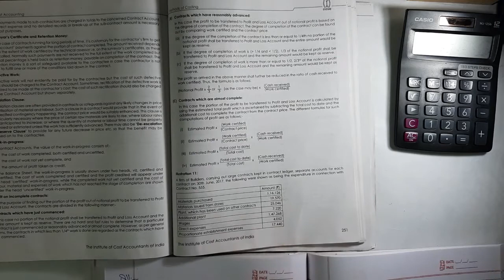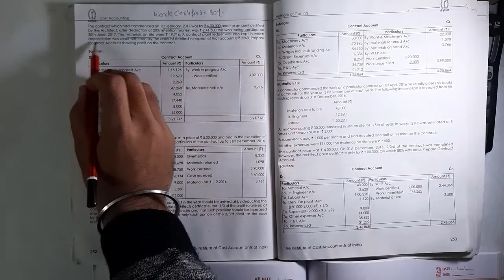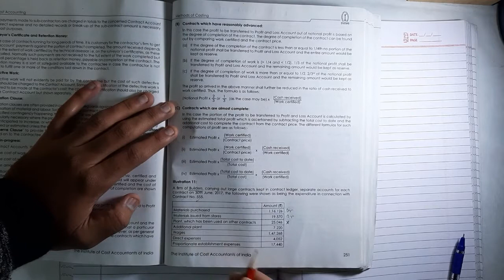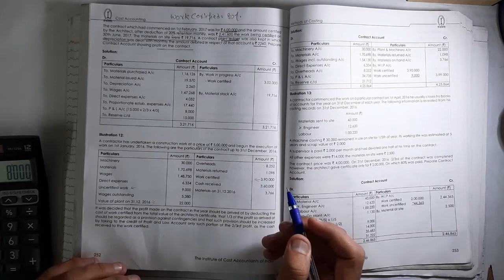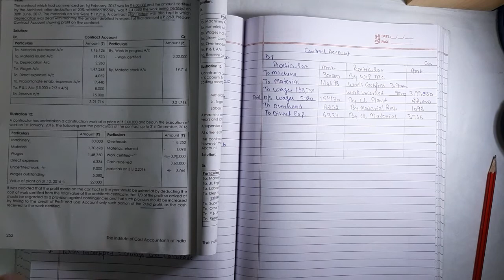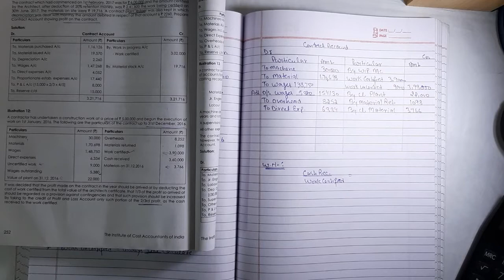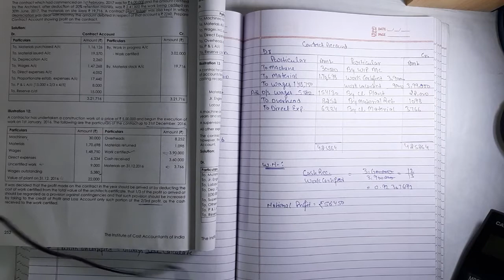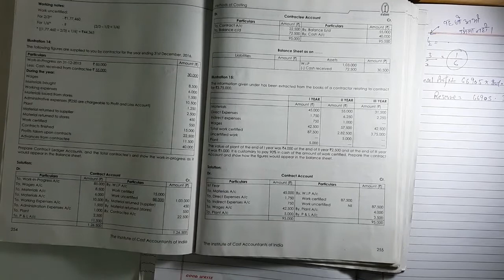L2 CONTRACT COSTING |GROUP 1| CMA INTER | Practical Questions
L2 CONTRACT COSTING | COSTING GROUP - 1| CMA INTERMEDIATE |  PRACTICE PROBLEM IN CONTRACT

CONTRACT COSTING -: CMA INTER  GROUP -1 Costing Practical Questions